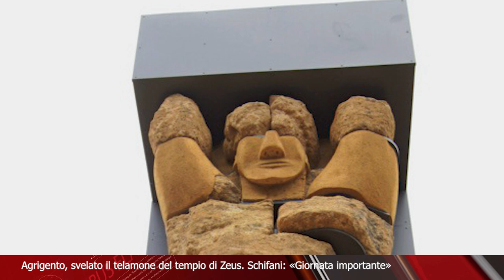TELEGIORNALE 29 FEBBRAIO 2024